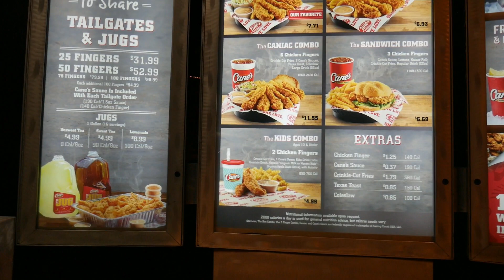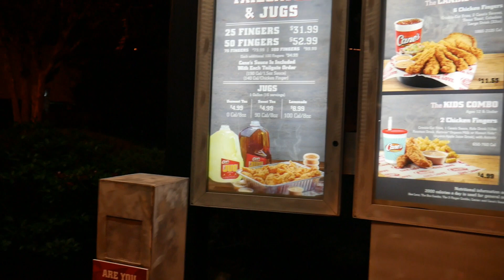VLOG: SO THEY WANT TO JUMP YOU? & NO MORE PULL UPS FOR JAYDEN!